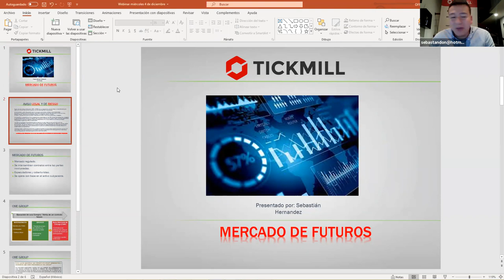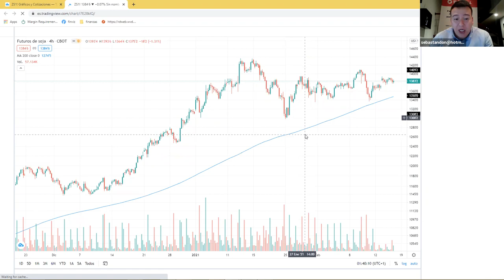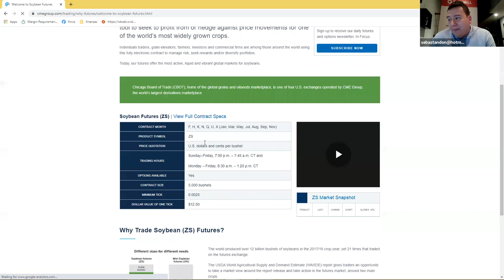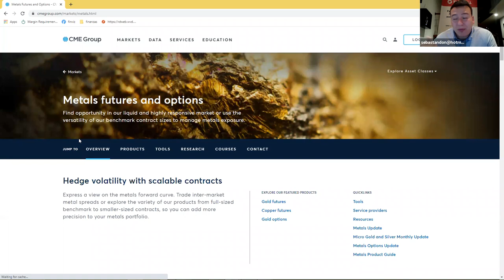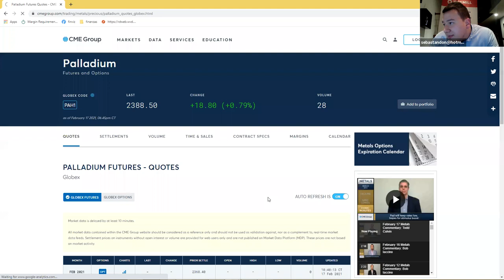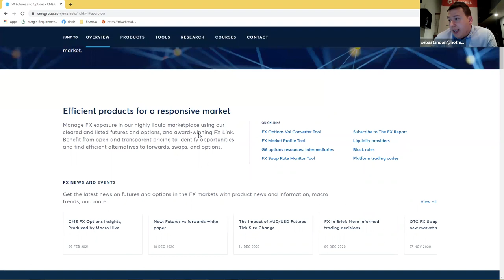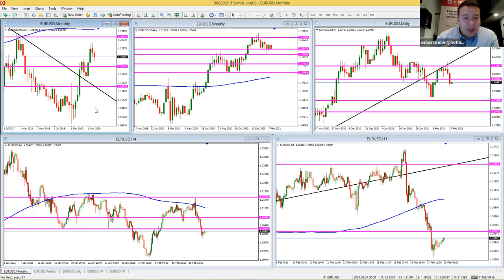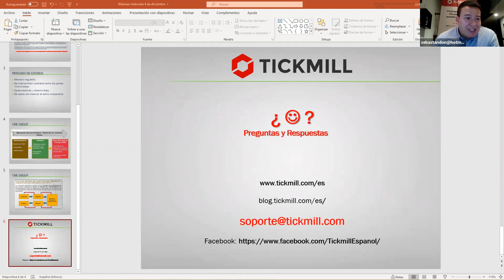Análisis de Mercado & Tendencias (18.02.21)